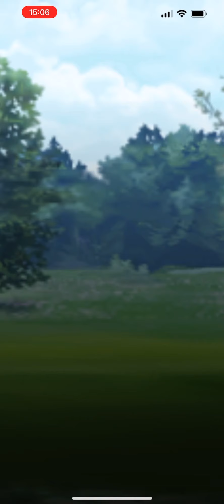Ultra League PvP